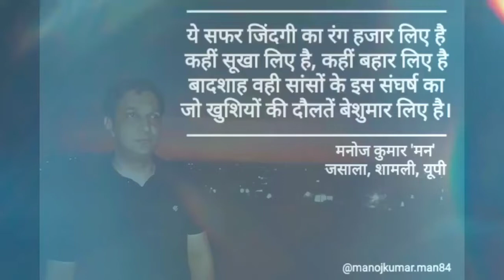जिंदगी का सफर | the journey of life.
best shayari
jindagi ka safar
what is the life?
what is the journey of life?
how is the journey of life?
जिंदगी का सफर कैसा है?